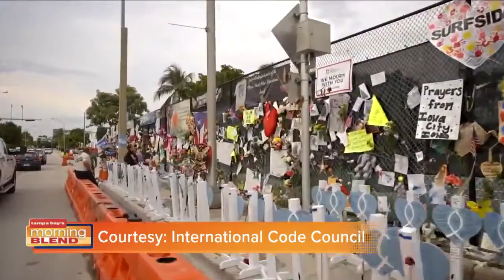Building Safety Month | Morning Blend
We talk about building safety.